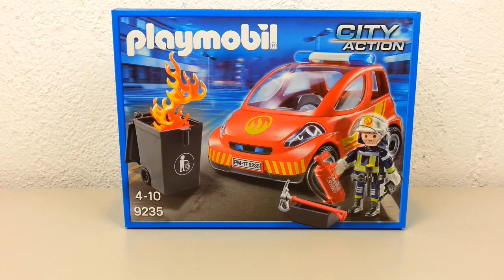Playmobil Feuerwehr Einsatzfahrzeug 9235 auspacken seratus1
Auspacken und vorstellen des Playmobil Feuerwehr Einsatzfahrzeugs.

Playmobil bei amazon